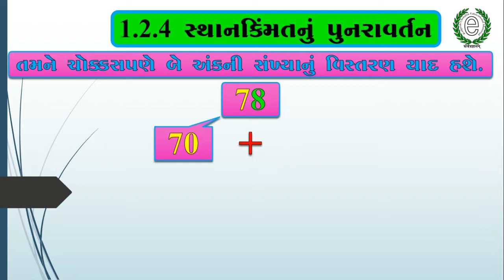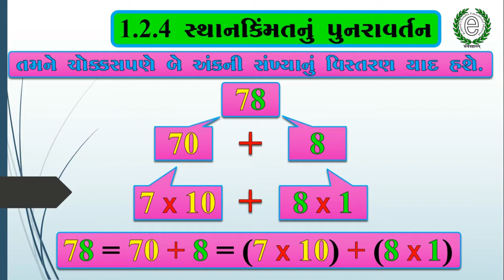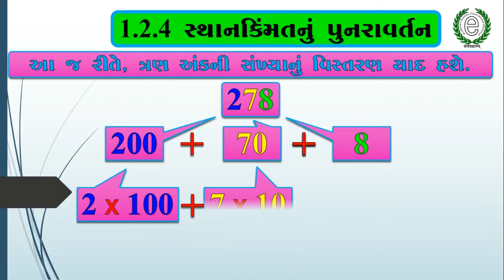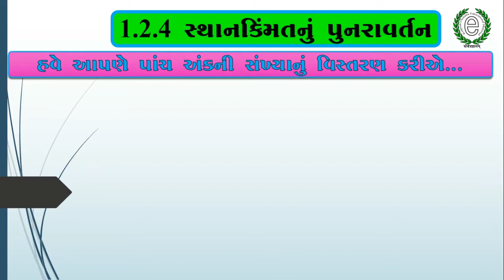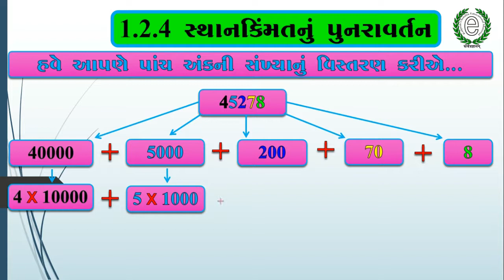Std 6 Maths Chapter 1 (સ્થાનકિંમતનુ પુનરાવર્તન)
ધોરણ : 6, વિષય : વિજ્ઞાન, વધુ માહિતી માટે નીચેની લીંક ક્લિક કરો.